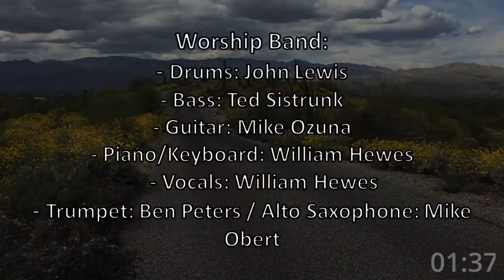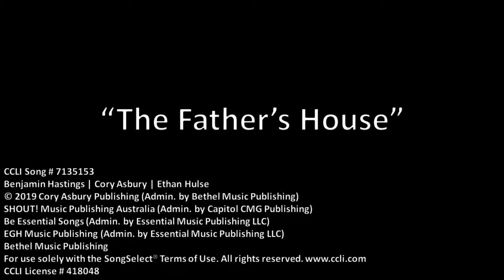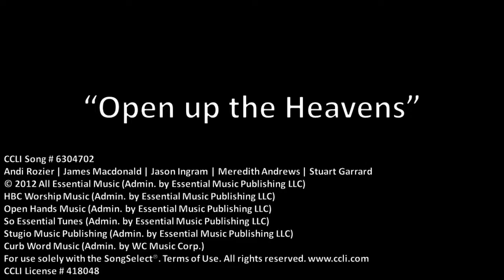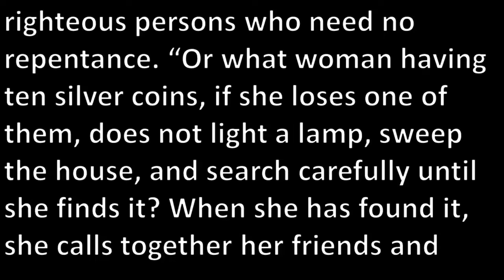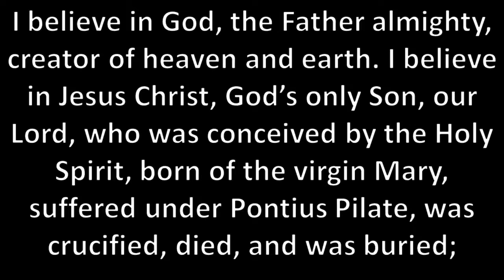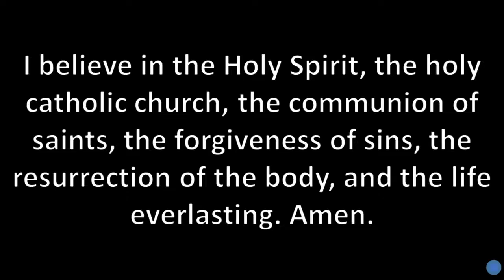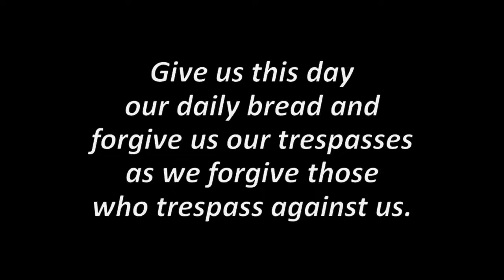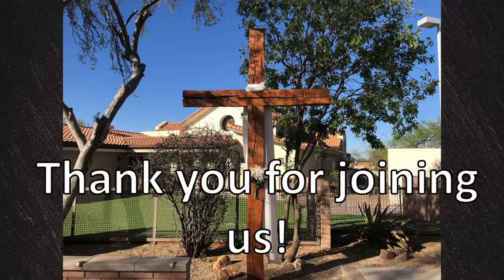September 11th Contemporary Service